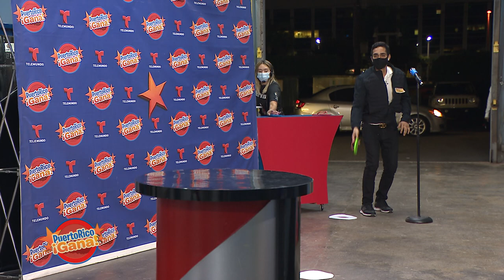Puerto Rico Gana - 09–21-2020- #6